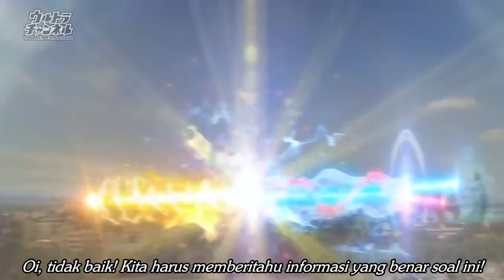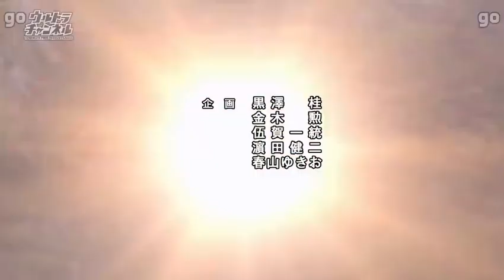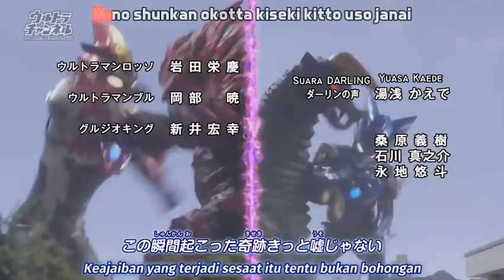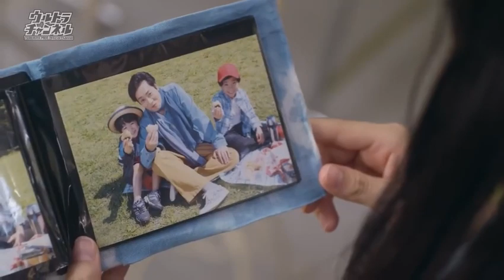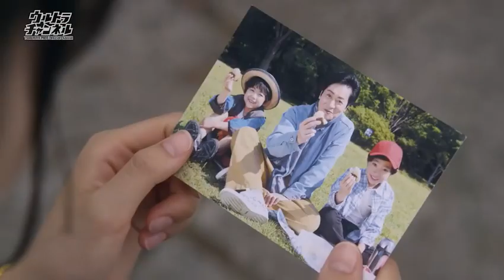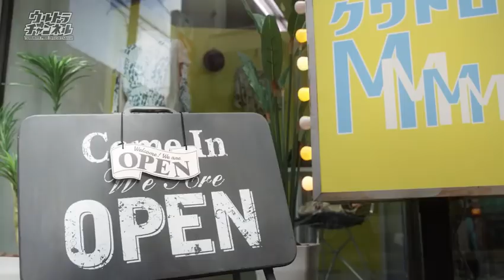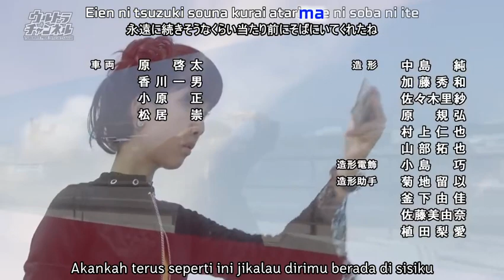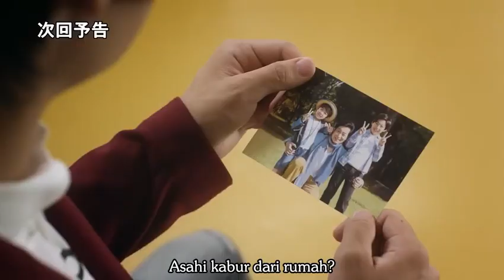Ultraman R/B Episode 15 (Subtitle Indonesia)